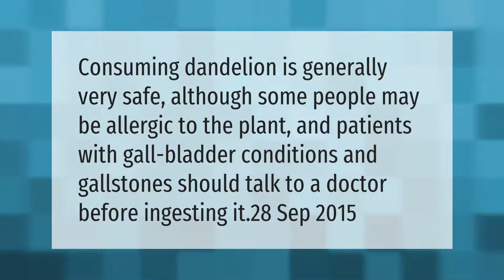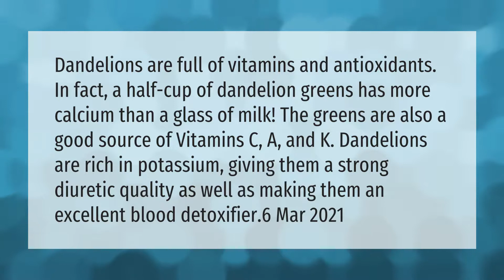Are dandelion flowers poisonous?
00:00 - Are dandelion flowers poisonous?
00:33 - What happens if you eat a dandelion flower?

Laura S. Harris (2021, April 23.) Are dandelion flowers poisonous?
    AskAbout.video/articles/Are-dandelion-flowers-poisonous-240015